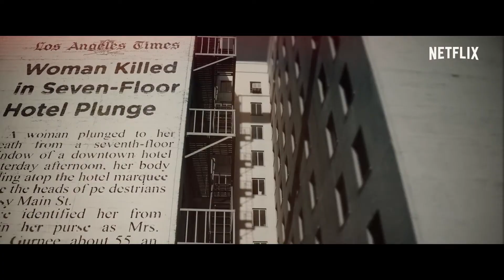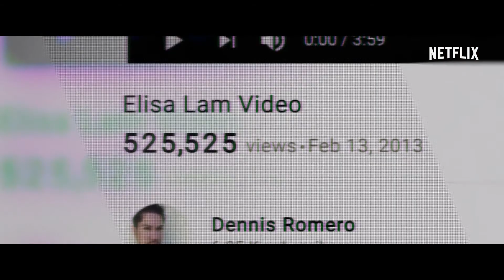ESCENA DEL CRIMEN: Desaparición en el Hotel Cecil Tráiler 2021 Subtitulado